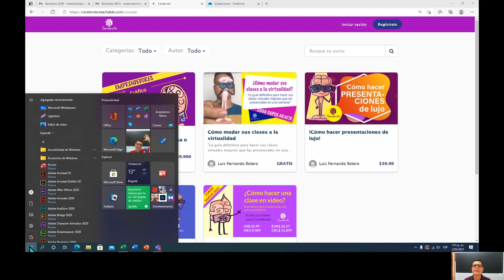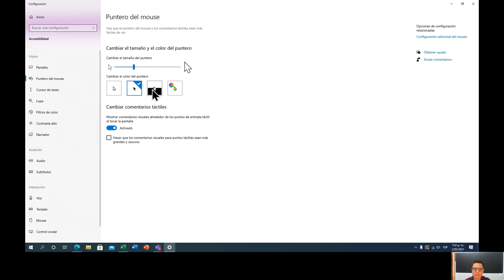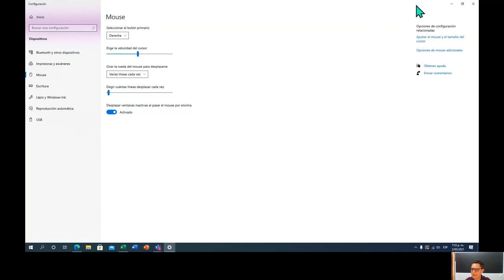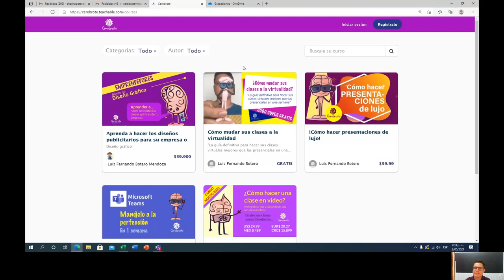Como ampliar el mouse para que se vea con facilidad en clase virtual desde Windows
Hoy en Cerebrote tenemos una forma muy fácil de agrandar el mouse y cambiarle el color para que tus clases virtuales sean más fáciles de hacer como lo dice el profesor Luis Fernando Botero Mendoza.
En Cerebrote siempre queremos que nuestros profes en Latinoamérica hagan las mejores clases posibles, bendiciones.